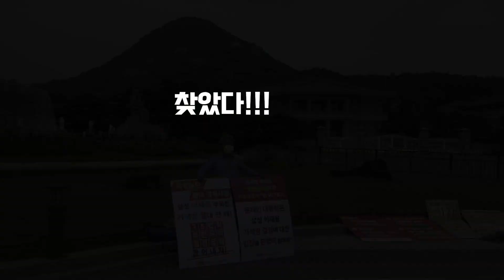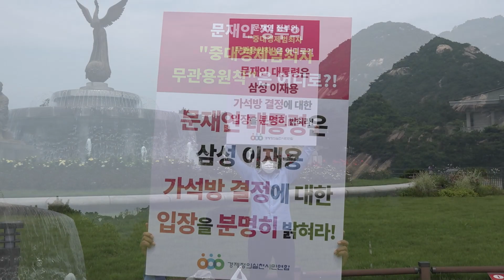문재인 대통령은 이재용 부회장 가석방에 대한 입장을 밝혀라!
경실련은 지난 8월 9일 박범계 법무부 장관의 삼성 이재용 부회장 가석방 허가에 대해 그 부당함을 알림과 동시에 문재인 대통령의 입장 발표를 촉구하는 1인 시위를 진행하고 있습니다.